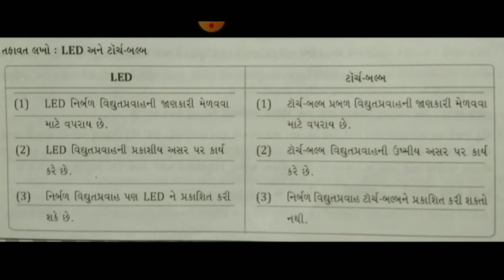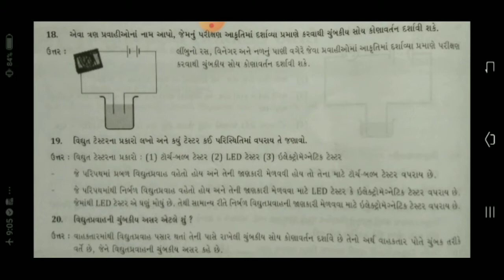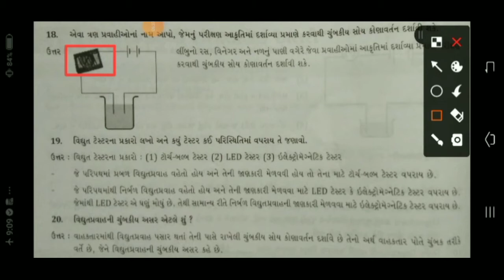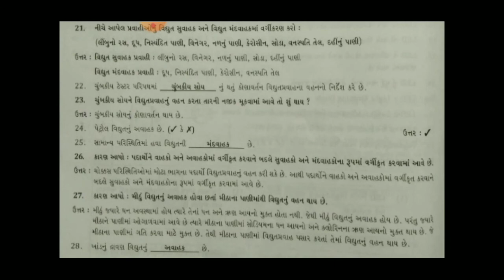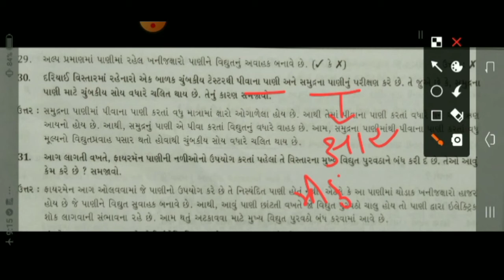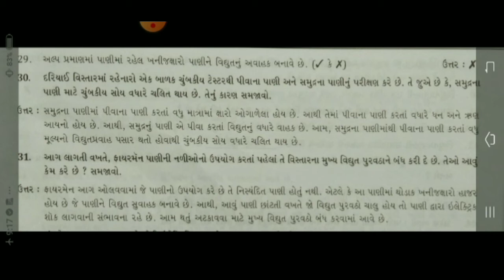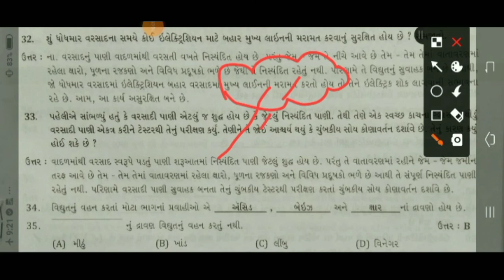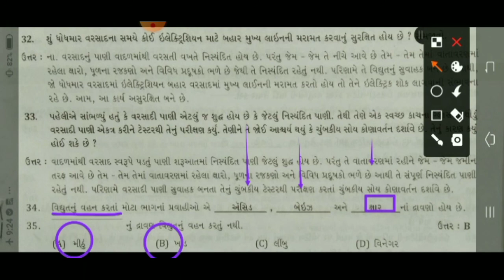STD 08 SCI CH 14 PART 03